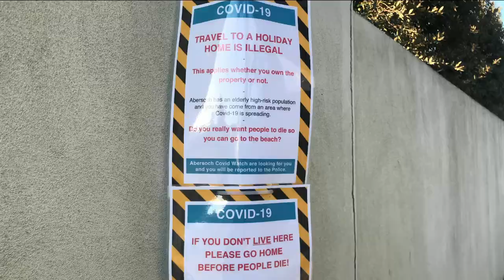Lockdown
All sea images and footage taken during or immediately after lockdown.
Thank you to Simon Peters for permission to use his Hell's Mouth images and to Helen Backhouse for permission to use her Buckingham Palace images.

Thanks also to Pixabay for other images used.